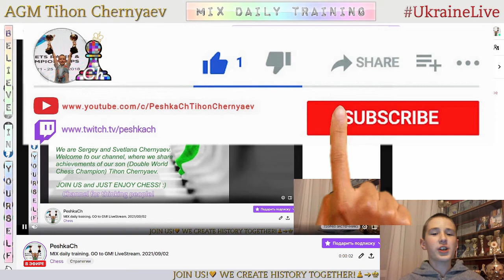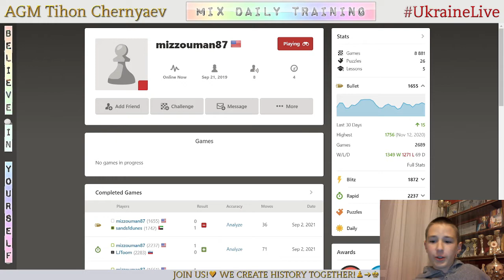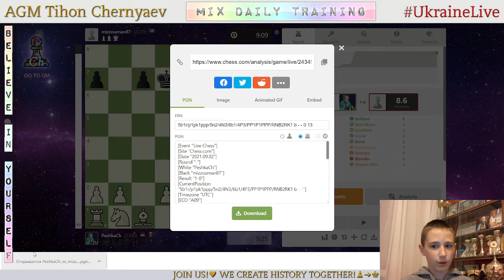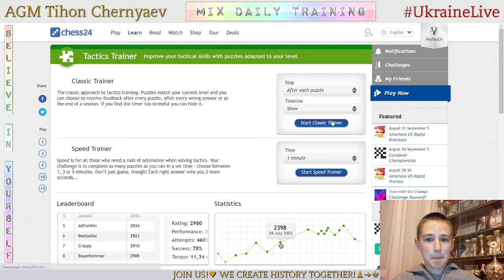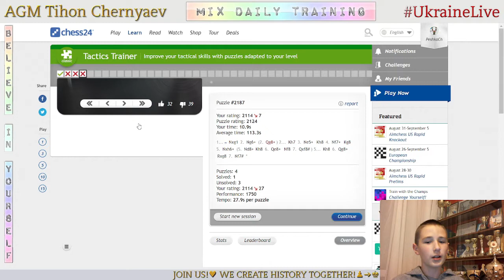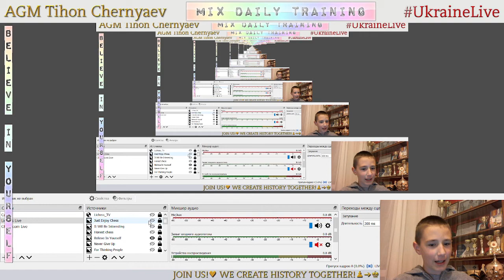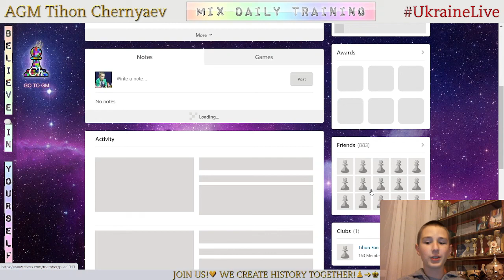Chess prodigy Tykhon. MIX daily training. GO to GM! LiveStream. 02/09/2021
The highlights of the stream:
  1:16 - Game with a live opponent "mizzouman87"
  5:49 - Analysis of the game
  7:04 - Puzzles
12:57 - Blind game with computer Stockfish A.I. level 7
21:00 - Blind game with computer Stockfish A.I. level 6